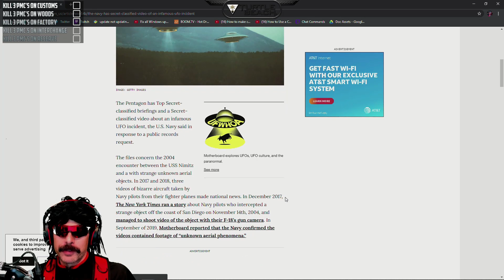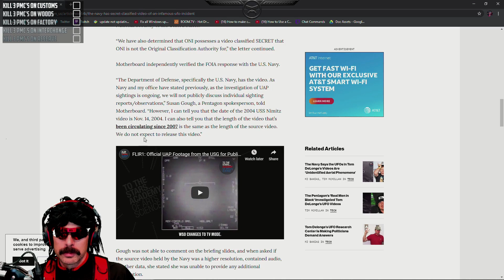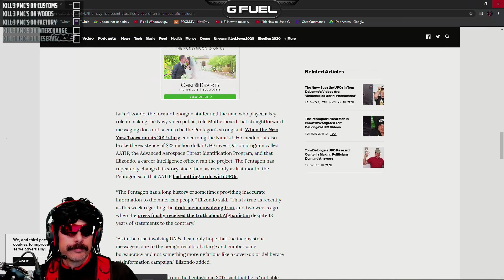DrDisrespect reacts to Secret Classified Video of an Infamous UFO Incident.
♦We are huge fans of DrDisrespect and have been following him since 2016. Of course We earn money with these videos but we make contributions to DrDisRespect's stream through sustaining our membership in the club and donations. We split the profits to him (50% of our earnings) ...so we have PERMISSION to keep uploading DrDisRespect Content.

♦On This Channel, we bring you guys the Best DrDisrespect Moments from twitch!